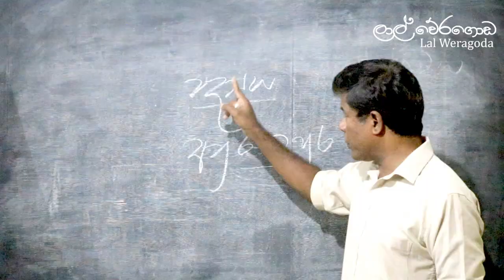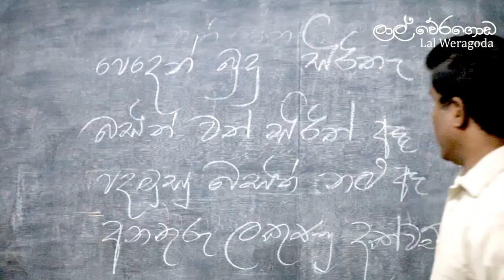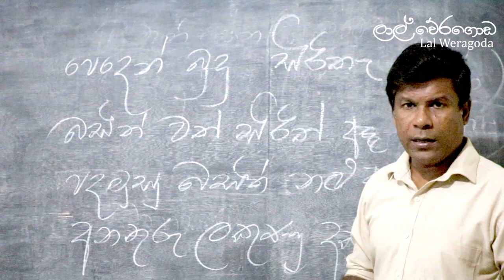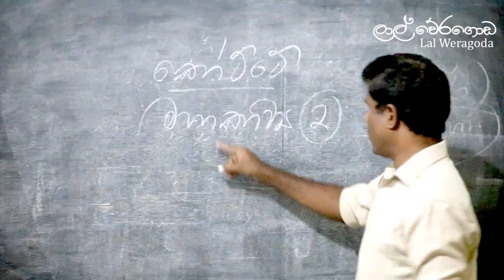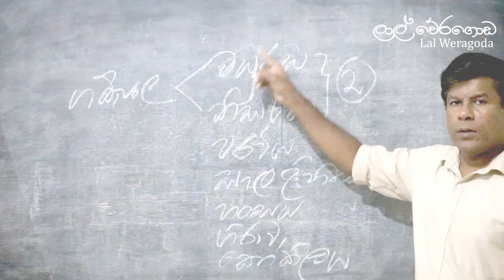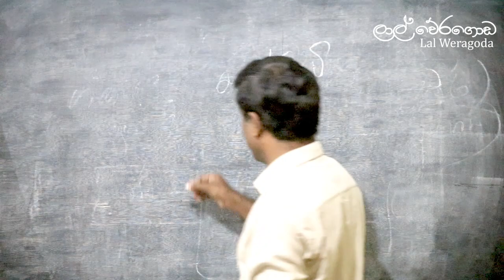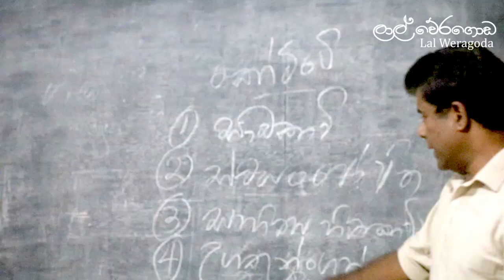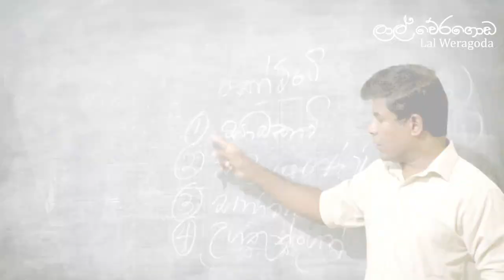Advanced Level Sinhala Guththila Kavya Part 1 | කෝට්ටේ යුගයේ පද්‍ය සාහිත්‍යය | Lal Weragoda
Lecture - Lal Weragoda
Guththila Kavya